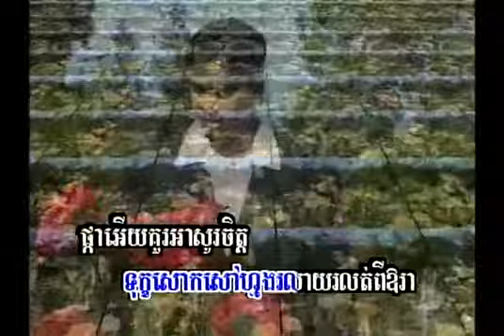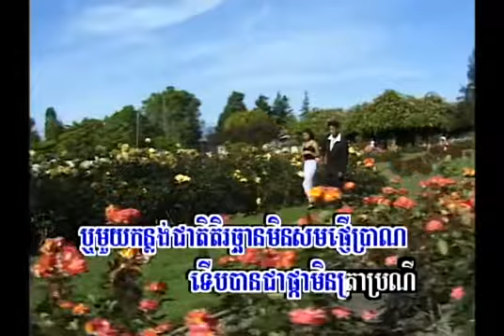កន្លង់ផ្ញើប្រាណ "ភ្លេងសុទ្" Pkay Prek Karaoke Vol#3